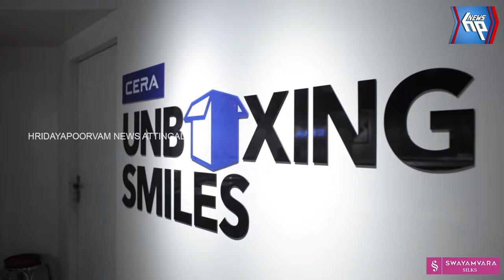ആറ്റിങ്ങൽ ബോയ്സ് ഹയർ സെക്കന്ററി സ്കൂളിന് ചരിത്ര മുഹൂർത്തം: മിക്സഡ് സ്കൂളായി പ്രഖ്യാപിച്ചു